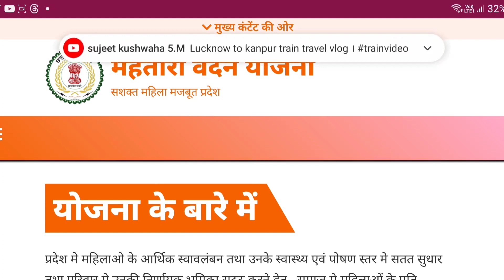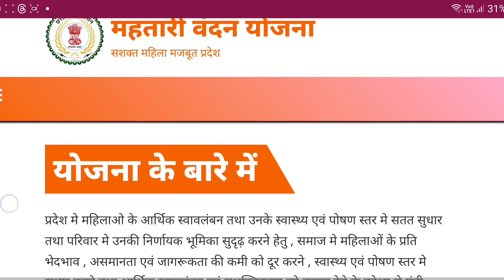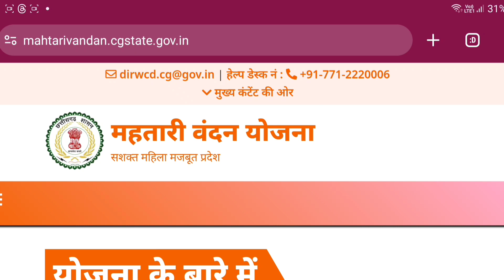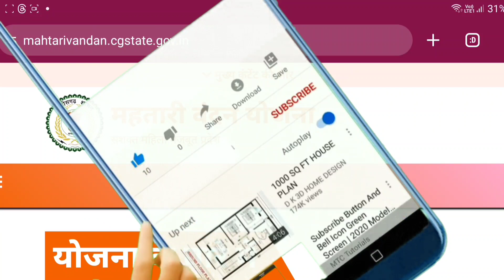Mahtari vandana yojana 1st 2end 3rd nhi mila to kya kare|मेहतारी वंदन योजना होगी बंद अब क्या करेंगे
mahtari vandana yojana online form kaise bhare
mahtari vandana yojana ka paisa nahi aaya to kya kare
mahtari vandan yojana
mahtari vandana yojana ke niyam
mahtari vandana yojana ke bare mein bataiye,mahtari vandana yojana chhattisgarh
mahtari yojana
mahtari vandana yojana 3rd installment
mahtari vandana yojana mein dbt kya hai